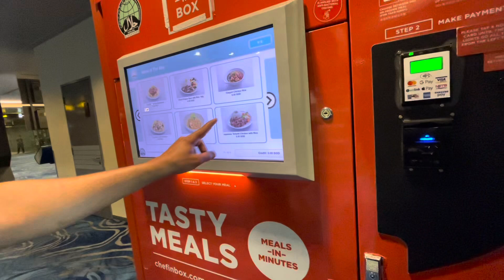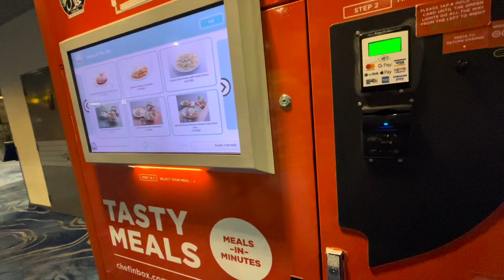Going to the rest lounge and spotted chef in box in Singapore Changi Airport?